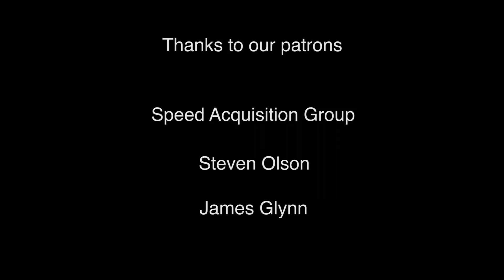Talking about Chile - Advanced Spanish - Tourism & Travel #28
Track your watch time and see how far you are in the Language Learning Roadmap by using our learning platform
Learn about our OG Immersion Method and the best way to use our videos

We meet with Javier in Tokyo to hear about Chile, his home country.